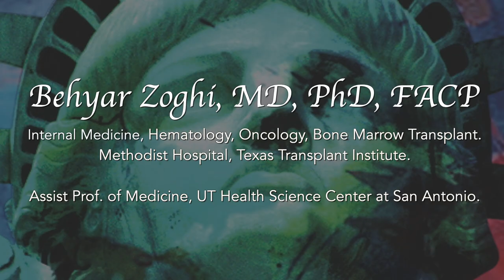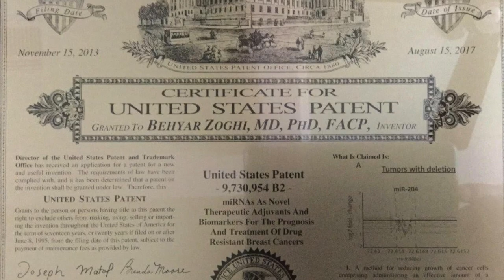2019 Arrival Awards: Beacon of Light - Dr. Behyar Zoghi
Dr. Behyar Zoghi was honored at the 20th Anniversary Arrival Awards with one of the Beacon of Light Awards by the University of Houston Law Center for his support of the Immigration Law Clinic, and his dedication to peace, justice and equality.